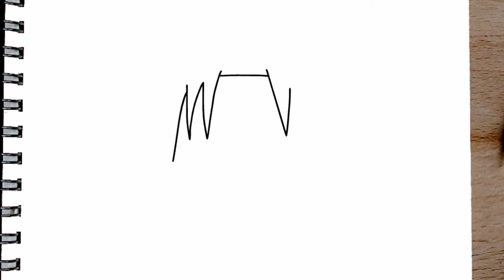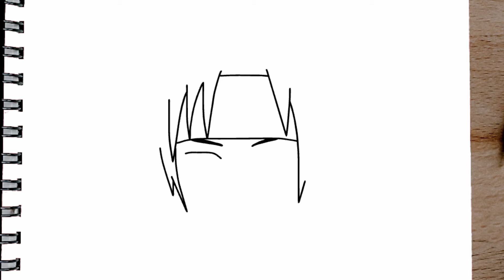Como dibujar a SAI PASO A PASO